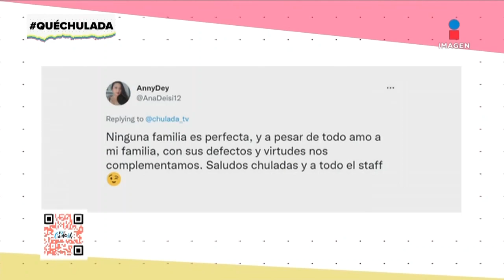¡Este juego de los shots tiene nuevas reglas y castigos! | Qué Chulada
Es día de jugar a los shots y LaloCarrillo tiene una nueva técnica para hacerlo descubriéndolos. ¡No te lo pierdas porque hasta hay castigos!